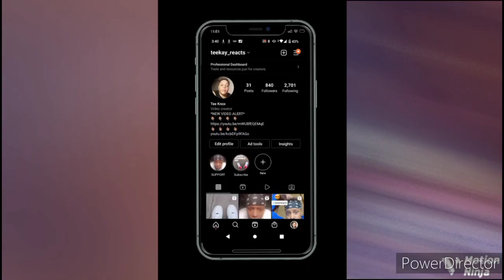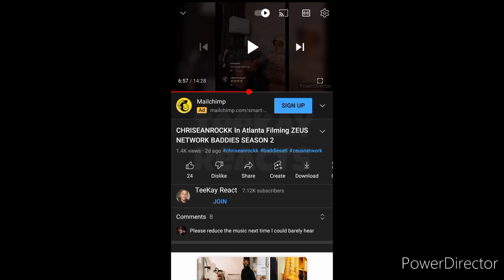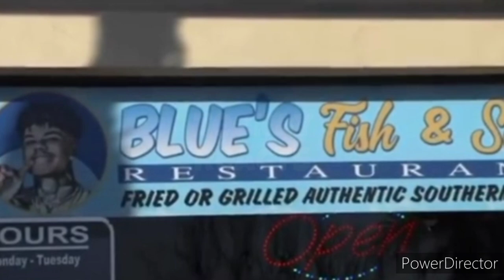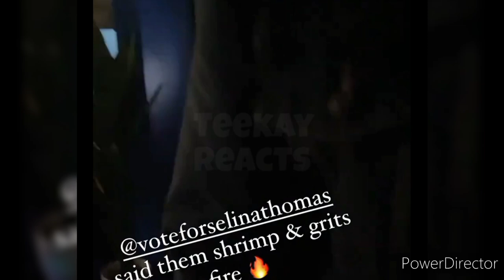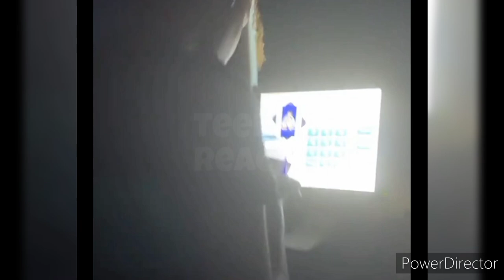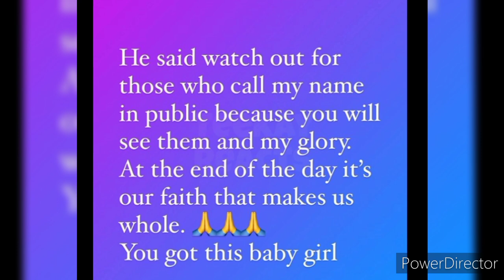BLUEFACE MOM MANAGING Blue's FISH & SOUL restaurant?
3 Ways to tip (ME) The content creator
1. Join Strike and the both of us will earn $10 when you sign up (ALL YOU HAVE TO DO IS CLICK THE LINK & SIGN UP).

More from The Content Creator

More From Content on @blueface bleedem  & @ChriseanRock

Blueface Onlyfans: Season 2 of Blue Girl's Club